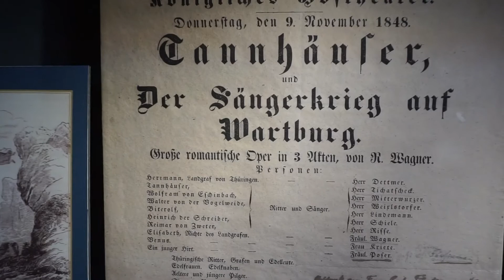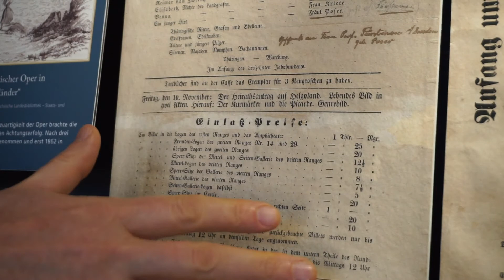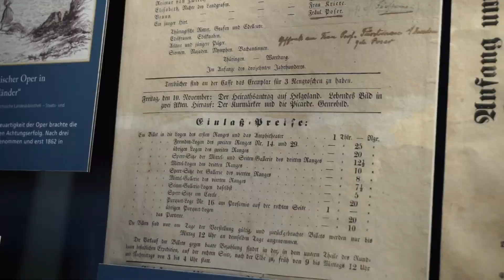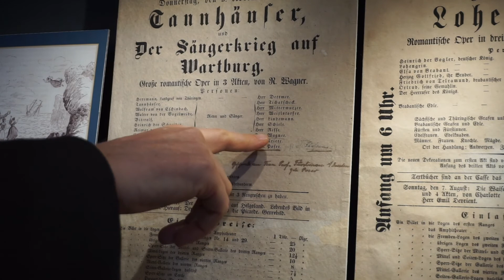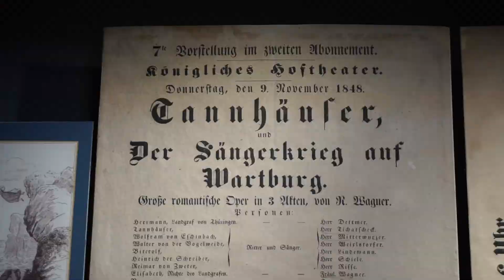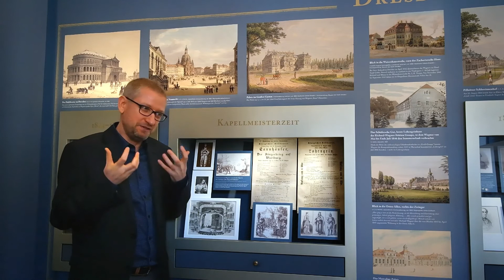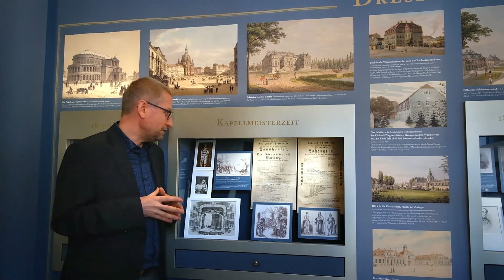Warum steht der Dirigent nicht auf dem Programmzettel?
Während wegen der Corona-Pandemie alle öffentlichen Einrichtungen geschlossen sind, bringen wir euch über die Kultur2go-Plattform spannende Hintergrundinfos aus den Museen der Stadt direkt nach Hause.

In dieser Ausgabe spricht Dr. Wolfgang Mende, wissenschaftlicher Mitarbeiter der Richard-Wagner-Stätten Graupa, über einen unscheinbaren Programmzettel zu Wagners Oper Tannhäuser.

Warum der Dirigent auf diesem Werbezettel nicht genannt wird, wird ebenso geklärt wie die Frage: Was kostete eigentlich ein Sitzplatz in der Dresdner Oper und wieviele Menschen hatten darin Platz.

Für mehr Videos, Rätsel, Streams und Suchbilder besucht die Kultur2go-Plattform